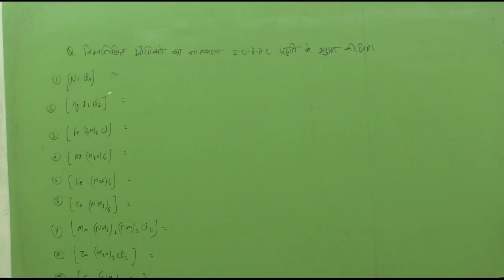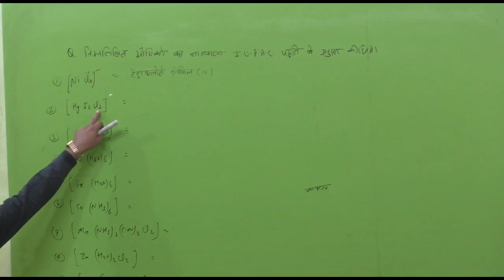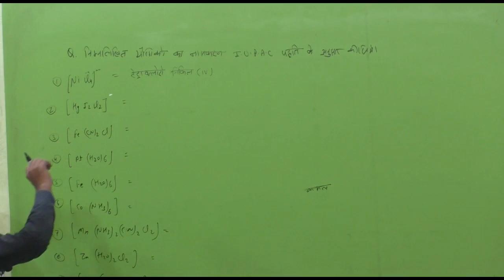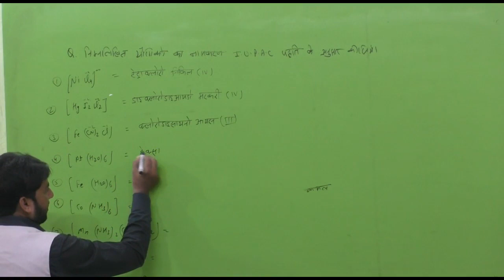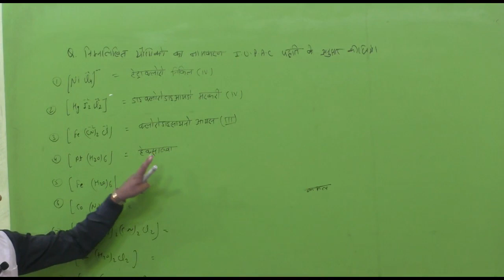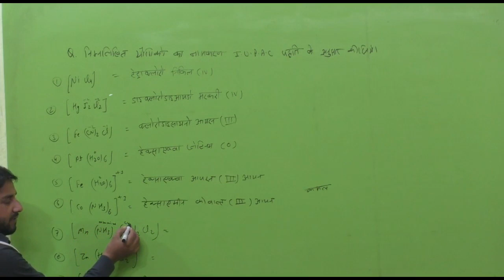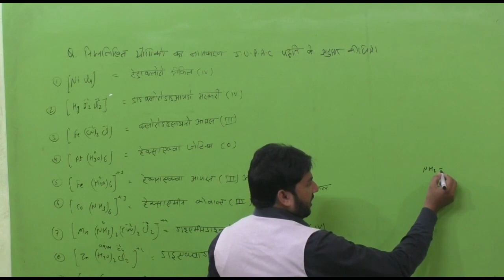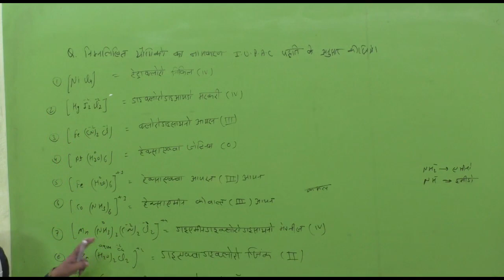chemistry classs 12chapter 9 ipuse || ket academy || by kafeel sir